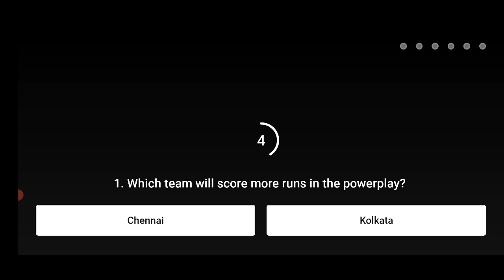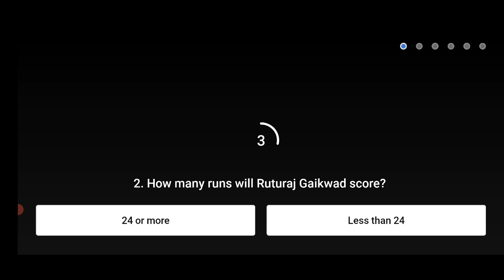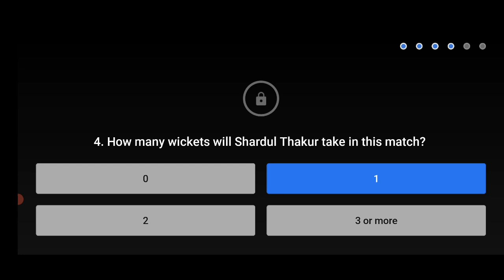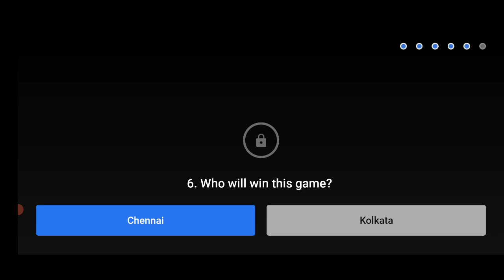Flipkart Power Play With Champions Quiz Today Answers | 14 October 2021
power play with champions season 2
flipkart power play with chamions season 2
power play season 2
flipkart power play season 2
power play answer
power play
flipkart power play with champions quiz
flipkart power play with champions
power play with champions answer
power play with champions quiz today answer
power play with champions
power play with champions today flipkart
power play with champions quiz
 power play with champions today answers
 power play game
 power play game answer
 Flipkart Play Power With Champions  Quiz |
 Play Power With Champions |
Flipkart New Game |
Flipkart New Cricket Game |
Flipkart New Cricket Game Quiz Answers |
 Flipkart New Cricket Game Answers |
Cricket Game Answers |
Cricket Game Answer |
flipkart cricket game |
flipkart cricket game answer |
flipkart cricket game answers |
cricket  game  answers |
cricket game answer |
flipkart power cricket game |
 bid and win today answers